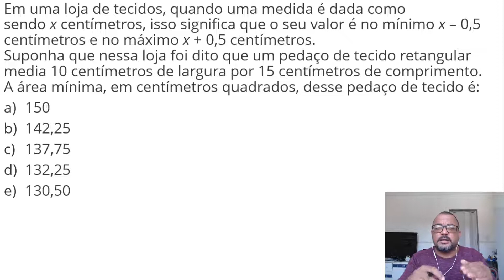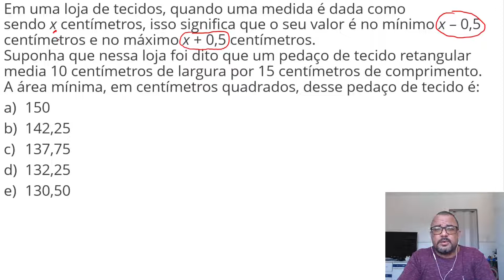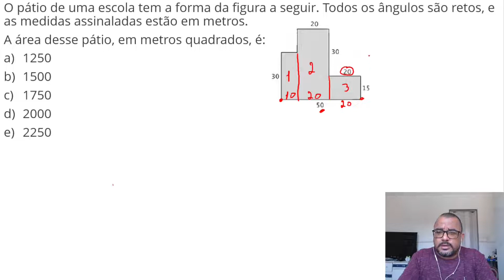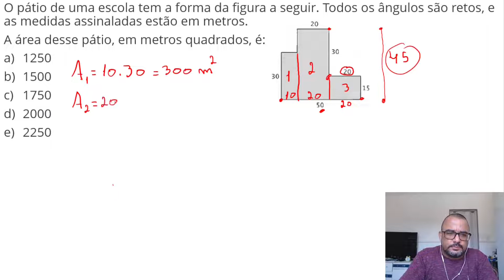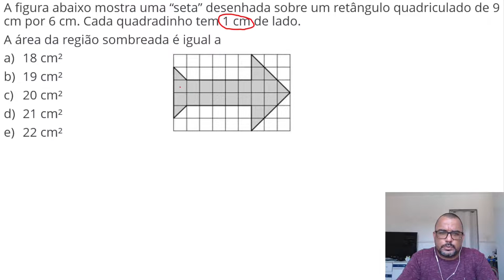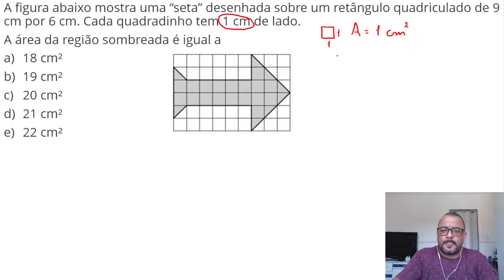Como a Geometria Plana Aparece Em Concurso | Questão da Banca FGV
Neste vídeo resolvo três questões elaboradas pela banca FGV, cujo assunto é geometria plana, mais precisamente, cálculo de área de figuras planas.

Principalmente nas questões da banca FGV, as questões de geometria plana costumam ser sobre o cálculo da área de figuras planas.

É essencial que o candidato saiba como calcular a área de um retângulo, área de um triângulo e área do círculo.

📲 Canal do Telegram, Participe!!!